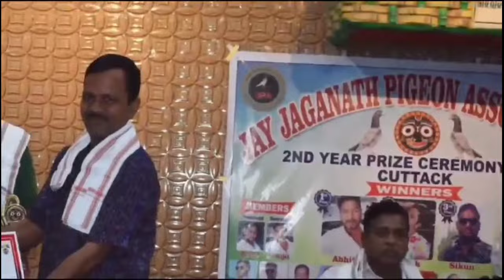jay Jagannath pigeon association 2nd year prize ceremony.enjoy fast time photo cuttackpigeonvlogs #